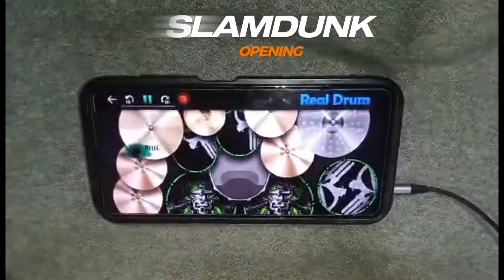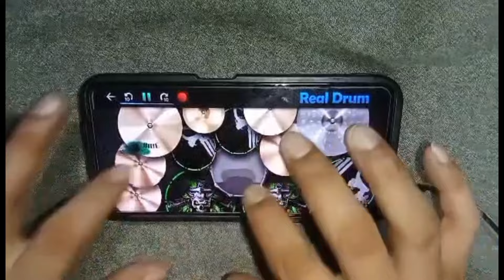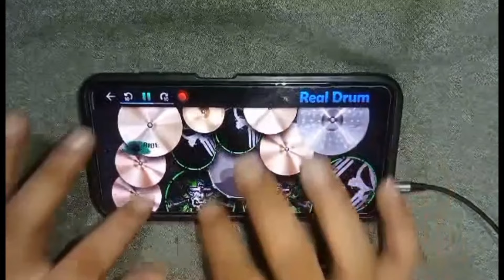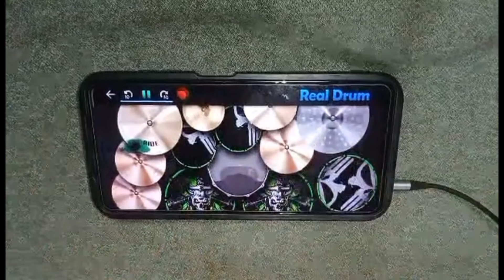SLAMDUNK OPENING - REALDRUM COVER (Kimi ga suki da to sakebitai)